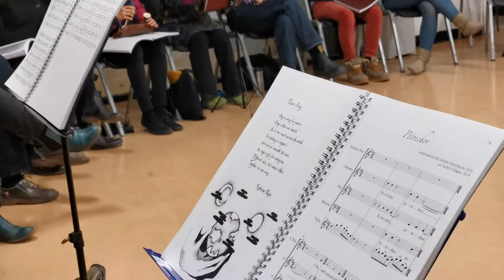20190731 Alice spring singing-4